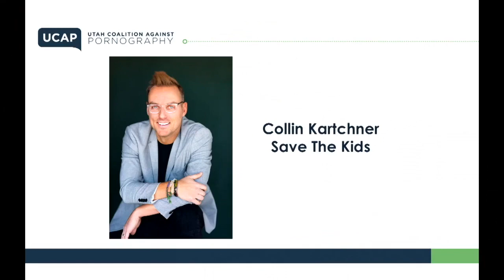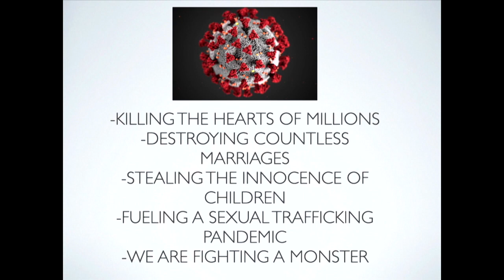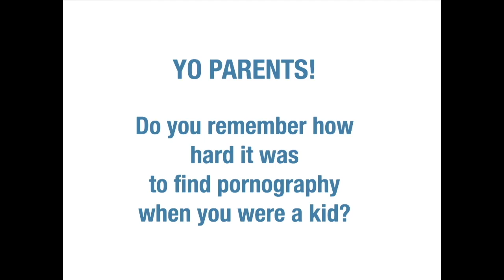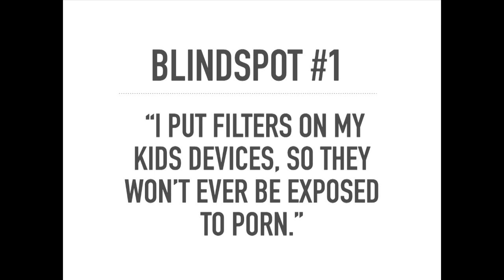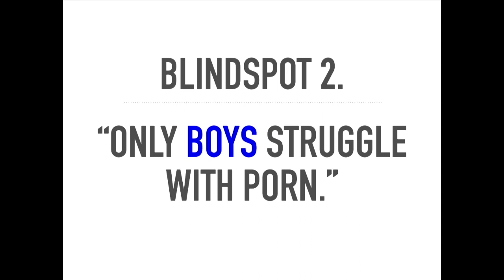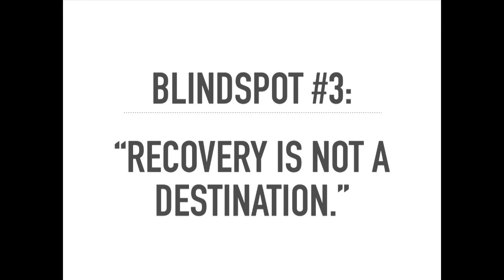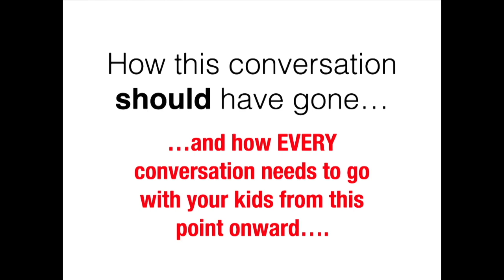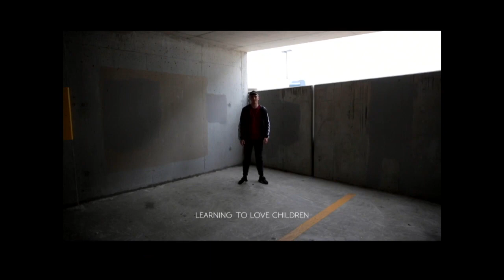Save the Kids - Collin Kartchner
Collin Kartchner, of SavetheKids, delivers a keynote address at Utah Coalition Against Pornography's Rally for Hope and Healing in St. George, UT on September 12, 2020.

*Collin tragically passed away suddenly just a month after speaking at our rally.  He is irreplaceable and he is missed.